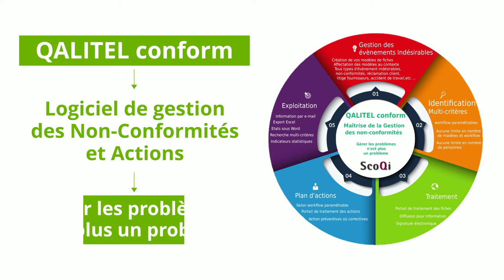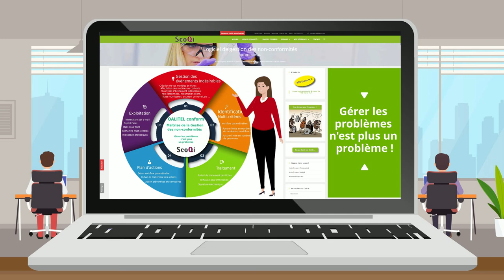Logiciel de gestion des non conformités SCOQI